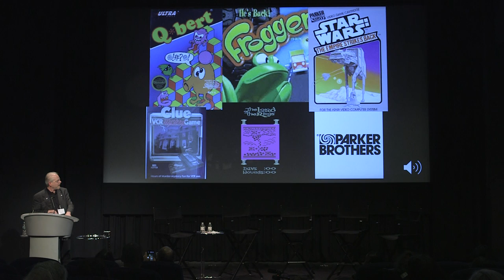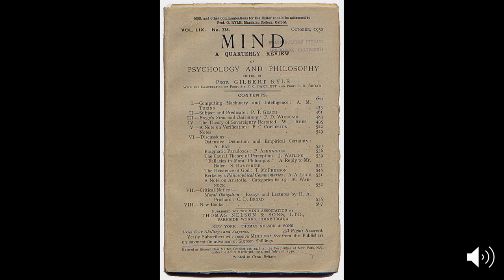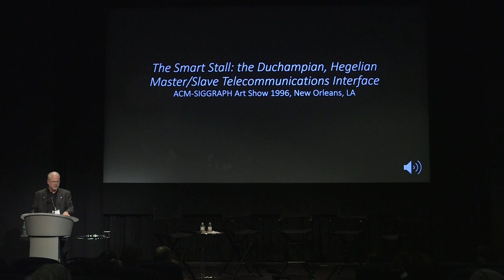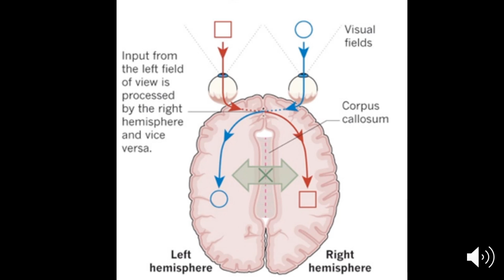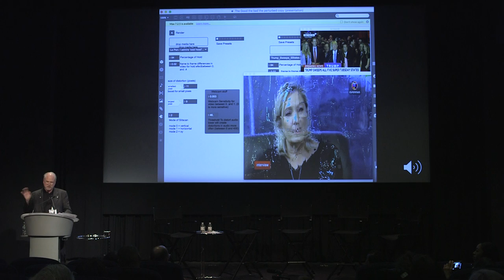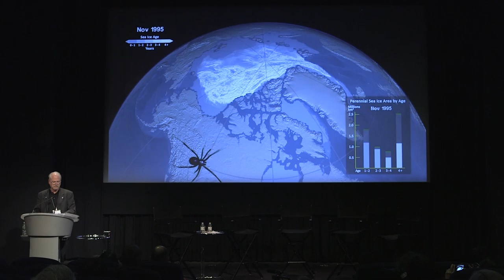Greg Garvey CTW2017 Lightning Talk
Greg Garvey gives a lightning talk covering several decades of his work in tech art on May 20 at the Creative Tech Week 2017 Conference Hub in New York City.  Creative Tech Week is the premier gathering for people who work at the intersection of creativity and technology.

Credits:
William Miecuna and Jarod Castelblanco, Videography